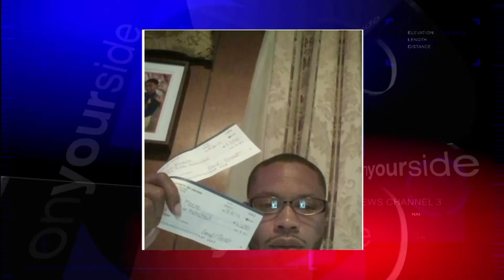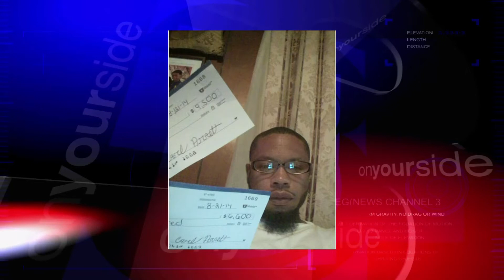Selfies give away robber of elderly Tennessee man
Selfies give away the person who robbed an elderly man (WREG)